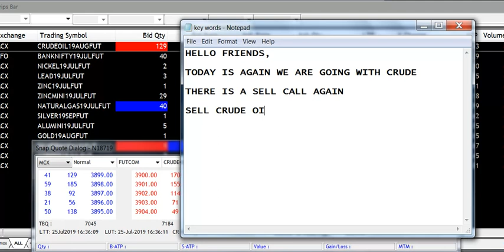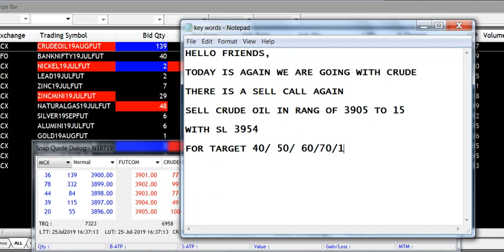SELL CRUDE 25JULY, FREE MCX TIPS, |McxFreeCommoditytips| 4More Earnings U Can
Mcx Freecommoditytips
mcx live
mcx trading
INTRADAY COACH,
COACH,
simple crude oil intraday trading strategy,
mcx crude oil trading strategies,
crude oil trading strategy in hindi,
crude oil no loss strategy,
crude oil intraday strategy youtube,
crude oil intraday trading tips,
btc 155 strategy for crude,
crude oil trading tricks,
CRUDEOIL
STRATEGY,